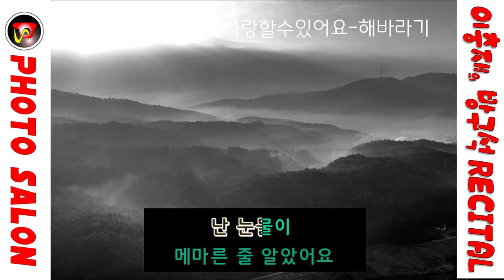이젠사랑할수있어요 해바라기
7080가요앨범
사진 이미지출처 : 다음카페 [포토살롱]
노래 반주음악 : ASSA매직씽 노래방어플(스마트폰)

감사 합니다.